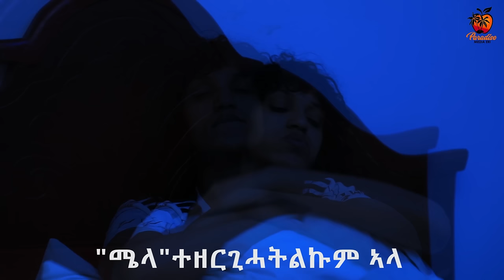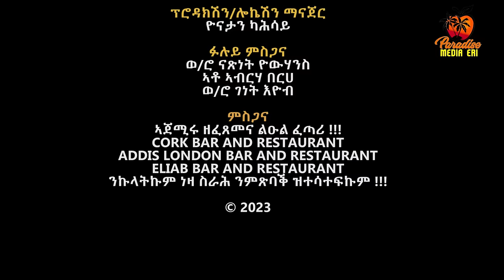New Eritrean Series Movie Beja- By Eng Misgun Abraha- Part 56 -ተኸታታሊት ፊልም-በጃ- ብምስጉን ኣብርሃ-56 ክፋል-2024